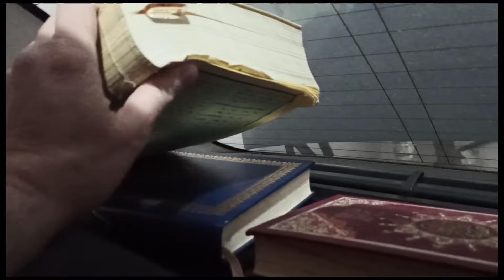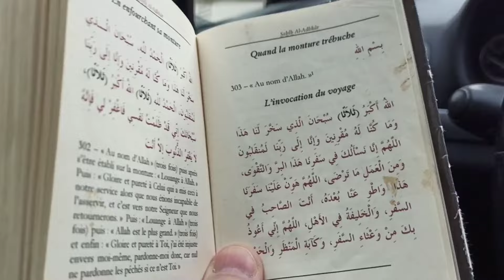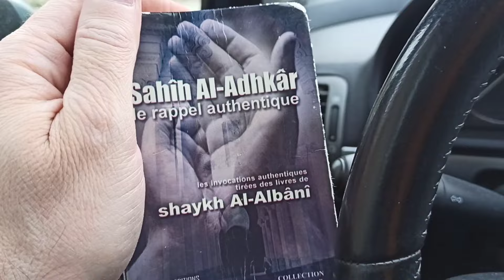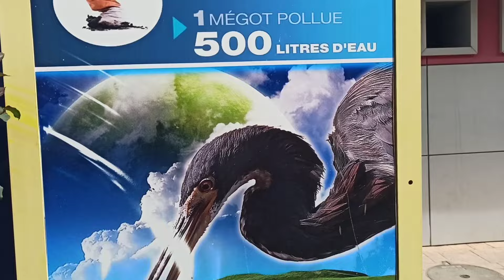Voyage avec nous en Algérie pendant le ramadan🇩🇿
Salam aleykoum,
Je partage avec vous un voyage en famille que j'ai effectué dans le but de renouveler mon TPD. Je vous fais découvrir ou redécouvrir les merveilleux paysages algériens et sa culture.